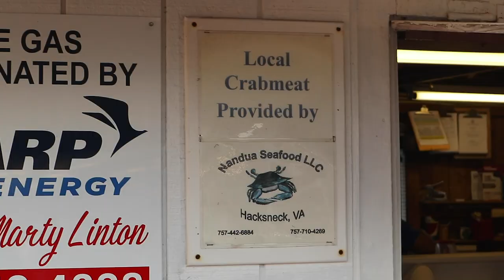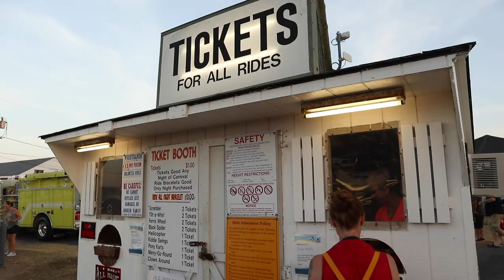Carnival Food - Garbage Pizza, Crab Cake Sandwich, and Deep Fried Oreos | Snacky Poo #1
This is the first of many food episodes where we try new, weird, or regional foods! At the Wachapreague Volunteer Fireman’s Festival Cole tried fried Oreos, pizza, and crab cake sandwiches. A small town festival is always a great idea, especially when you’re on the coast! Let us know what food we can’t miss while traveling the country.

WATER:
12v Water Pump
12v Ceiling Fan

KITCHEN:
12v 54 Quart Refrigerator
Nesting Bowls and Measuring Cups
12v LED Strip Lights

OTHER:
360 Swivel Seat Mount

SOLAR:
Deep Cycle AGM Renogy Battery
5 Switch Socket Charger
USB and 12v Socket Charger
100amp Circuit Breakers
30amp Circuit Breakers
60amp Circuit Breakers
18g Wire

SCOOTER:
5in Hitch Riser

BLP T-Shirts:

Monica’s BooBee T-Shirts: